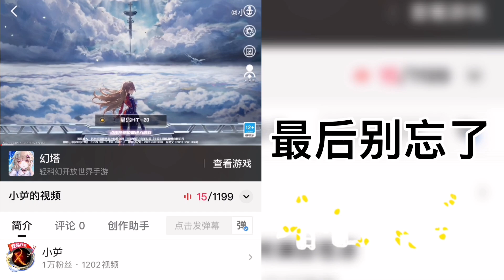物华弥新 P14 一起过了一大关